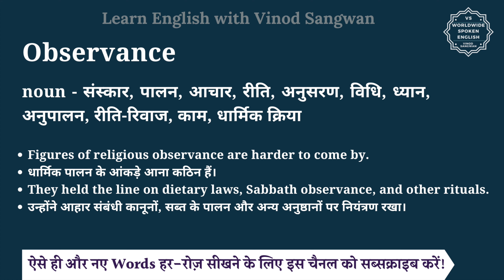Observance meaning in Hindi | Observance ka matlab kya hota hai | English vocabulary words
इस वीडियो में आप Observance का हिंदी में मतलब समझेंगे और साथ में Observance का pronunciation भी सीखेंगें यानि की आप Observance के अर्थ के साथ साथ ये भी सीखेंगें की Observance को कैसे बोले या Observance को बोलने का सही तरीका क्या है |

तो बस एक मिनट में सीखिए Observance को|
Let’s learn Hindi Meaning of Observance in detail.

Observance का हिंदी में अर्थ होता है
noun - संस्कार, पालन, आचार, रीति, अनुसरण, विधि, ध्यान, अनुपालन, रीति-रिवाज, काम, धार्मिक क्रिया

Observance को इन उदाहरणों से और अच्छे से समझ सकते हैं
Figures of religious observance are harder to come by.
धार्मिक पालन के आंकड़े आना कठिन हैं।
They held the line on dietary laws, Sabbath observance, and other rituals.
उन्होंने आहार संबंधी कानूनों, सब्त के पालन और अन्य अनुष्ठानों पर नियंत्रण रखा।